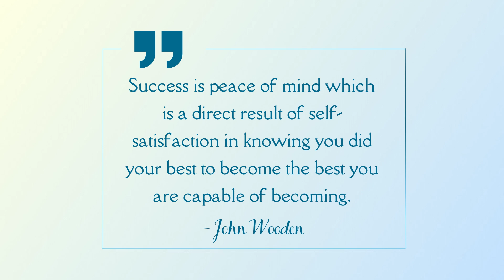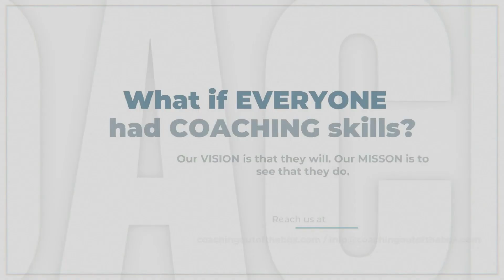Helping Coaches Start and Grow Their Coaching Practices with Susan Merli, PCC. Founder of Authentika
Welcome to the Inspiring Coaches Show hosted by Jen Anderson, MCC, featuring special guest Susan Merli, PCC. In this episode, Jen and Susan dive into the world of coaching, focusing on helping coaches start and grow their coaching practices for success.

Susan shares her insights into the keys to building a thriving coaching business, emphasizing the importance of strategy, focus, and self-awareness fueled by a growth mindset. With her background as a credentialed coach, entrepreneur, and registered psychotherapist, Susan helps clients overcome doubts, find motivation, and tackle obstacles.

Susan emphasizes the significance of having a support network and a mentor coach to navigate challenges. The discussion also touches on the evolving landscape of coaching, with more leaders within organizations embracing coaching skills and considering coaching as a career path.

The episode concludes with Susan sharing her upcoming venture – a program Business Builder Program for Coaches aimed at helping coaches take the next step in their careers. Susan's approach focuses on success from the inside out, aligning with core values and creating a positive ripple effect in the world through coaching.

Join Jen and Susan in this insightful and inspiring exploration of the coaching world, where passion, mindset, and heart-centered coaching come together to empower coaches on their journey to success.